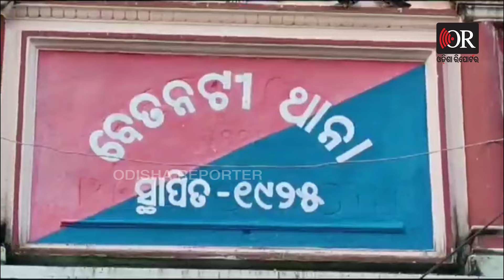ସହିପାରିଲେନି ପ୍ରେମିକାର ବାହାଘର, ମନ୍ଦିର ଘଂଟିରେ ଝୁଲିପଡିଲେ | Odisha Reporter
ଯାହାକୁ ପ୍ରେମ କରୁଥିଲେ ତାକୁ ଆଉ କାହା ହାତରୁ ସିନ୍ଦୁର ପିନ୍ଧୁଥିବା ଦେଖି ନିଜକୁ ଆଉ ରୋକିପାରିଲେନି .. ପ୍ରେମିକାର ଗାଁ ମନ୍ଦିରକୁ ଯାଇଥିଲେ ଭଜବାବଙ୍କୁ ସବୁକଥା ଜଣାଇବାପାଇଁ ଆଉ ଶେଷରେ ସେଇ ଭଗବାନଙ୍କ ଆଗରେ ଥିବା ଘଂଟିରେ ଗାମୁଛା ଲଗାଇ ଝୁଲିପଡିଲେ ଯୁବକ.